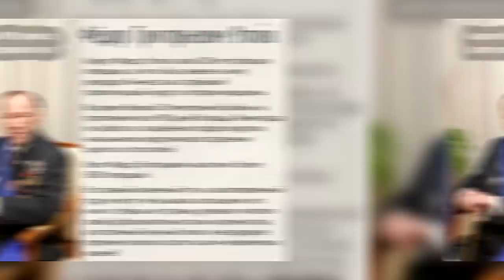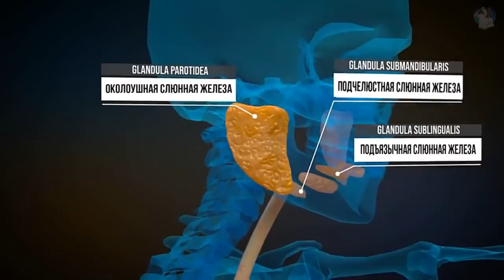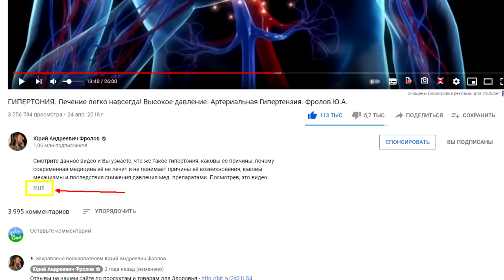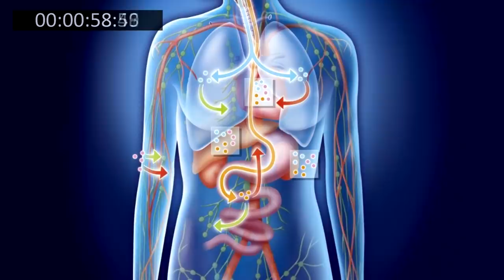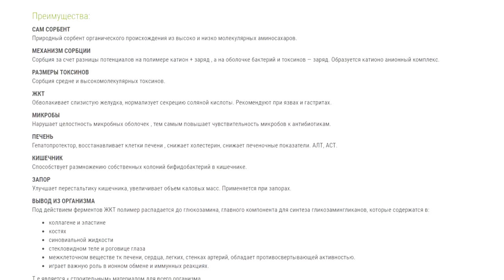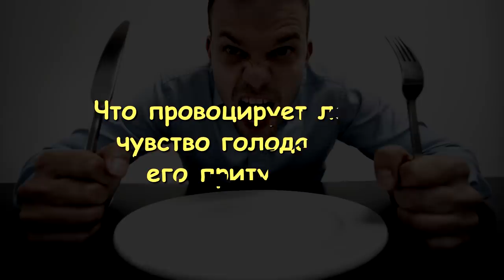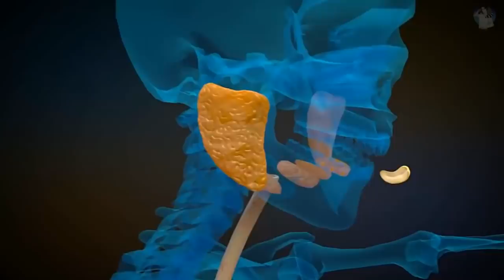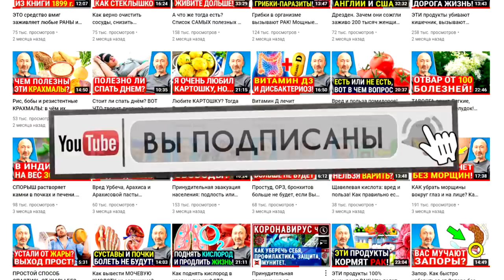Лучшее средство от обжорства! Причины ложного голода и лёгкая борьба с перееданием!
Как побороть тягу к перееданию? Средства и меры от обжорства! Чем и как безопасно можно очистить кишечник? Компульсивное переедание. Простая, но важная привычка, которая поможет меньше есть. Что говорили долгожители о количестве потребляемой ими пищи? Что провоцирует ложный голод, а что его притупляет? Лечение расстройств пищевого поведения. Не ленитесь и смотрите это видео полностью: ОТ начала и ДО конца! И обязательно поделитесь им с другими! Также, изучите те лекции, которые я дал ниже по ссылкам, они находятся ниже.

❗ Продажа земли в Псковской области! ВИДЕО

👁️ Навигация (тайм-коды):
0:00 Вступление. О чем будет данное видео?
0:15 Вот что говорили долгожители о режиме и обилии питания.
0:58 Переедание и обжорство — зависимость! Толстые долго не живут!.
1:35 Важная привычка, которая поможет есть меньше, ЛЕГКО.
2:29 Вот как снять неодолимую тягу наедаться и переломать свое обжорство!
8:14 - 4 причины, которые провоцируют ложное чувство голода!